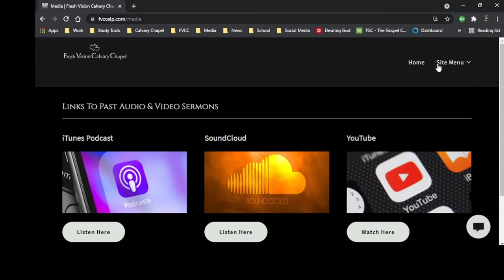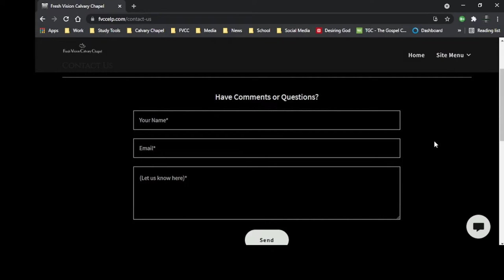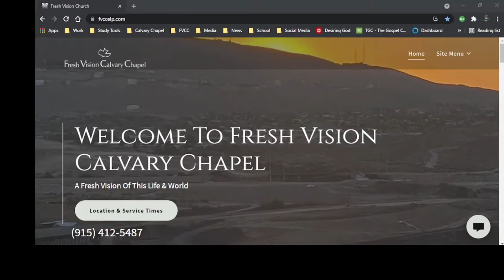A Difficult Homecoming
FVCC Sunday Sermon: 2 Samuel 14
"A Difficult Homecoming"  (final edit)